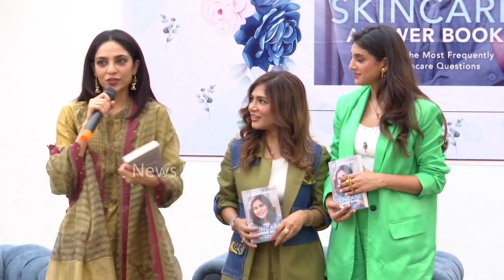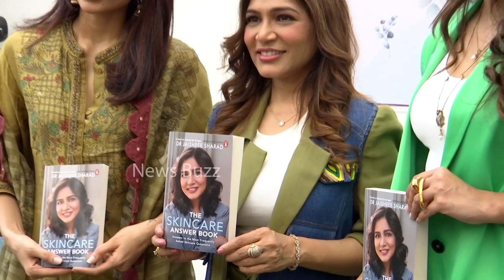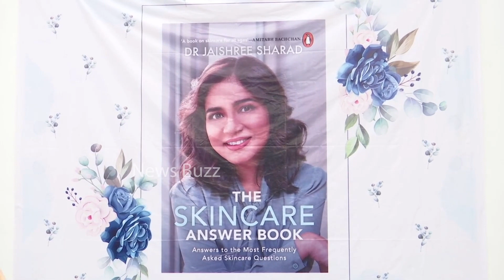Sobhita Dhulipala Gives Clarity On Her Rumours At The Skin Care Book Launch | News Buzz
Sobhita Dhulipala Gives Clarity On Her Rumours At The Skin Care Book Launch